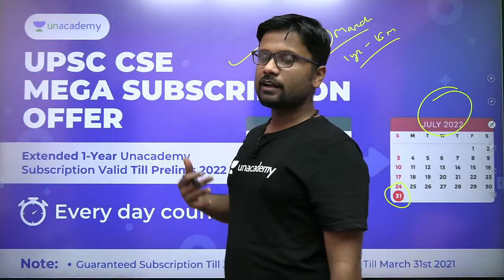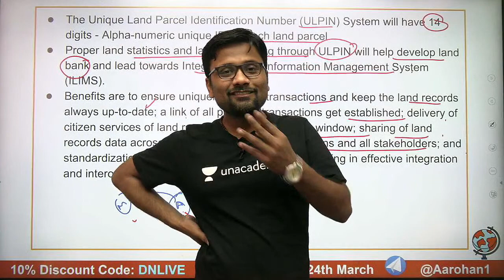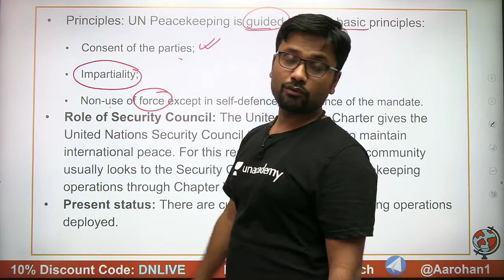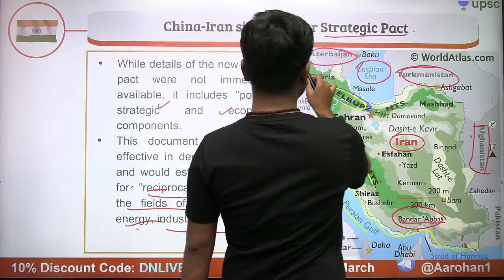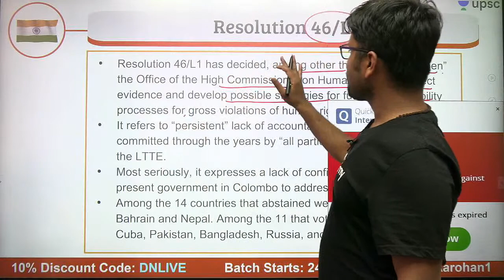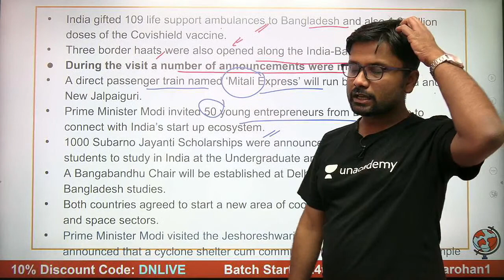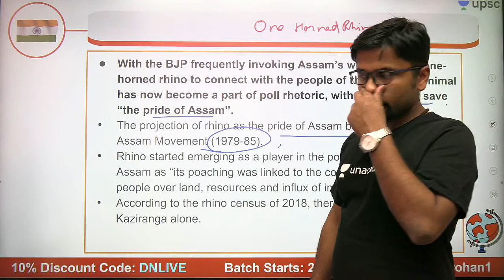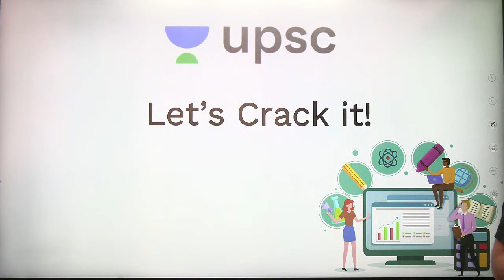Current Affairs Today MasterSeries by Durgesh Sir | UPSC CSE/IAS 2021 | 29 Mar 2021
✿ UPSC CSE 2021-22 Current Affairs Shows:

🕰️ 08:00 AM - UPSC CSE 2021-22 | Daily Current Affairs by Pawan Kumar Sir
🕰️ 09:00 AM - The Hindu Editorial by Ashirwad Sir
🕰️ 10:00 AM - उम्मीद 2021 |  Newspaper Analysis | The Hindu | Indian Express | PIB | UPSC CSE/IAS

🕰️ 01:00 PM - AAGAAZ UPSC CSE/IAS Prelims 2021 | IR by Siddharath Sir
🕰️ 02:00 PM - AAGAAZ UPSC CSE/IAS Prelims 2021 | Science & Tech by Sachin Kadam Sir
🕰️ 03:00 PM - AAGAAZ UPSC CSE/IAS Prelims 2021 | Economics by Ashirwad Sir
🕰️ 04:00 PM - AAGAAZ UPSC CSE/IAS Prelims 2021 | Polity by Pawan Sir
🕰️ 05:00 PM - AAGAAZ UPSC CSE/IAS Prelims 2021 | Physical Geogarphy by Siddharth Sir
🕰️ 06:00 PM - AAGAAZ UPSC CSE/IAS Prelims 2021 | Indian Geography by Rohan Sir
🕰️ 07:00 PM - AAGAAZ UPSC CSE/IAS Prelims 2021 | History by Durgesh Sir
🕰️ 09:00 PM - AAGAAZ UPSC CSE/IAS Prelims 2021 | Environment by Pawan Sir

1. Learn from your favorite teacher
2. One Subscription, Unlimited Access
3. Learn from your favorite teacher
4. Real time interaction with teacher
5. You can ask doubts in live class
6. Limited students
7. Download the videos & watch offline